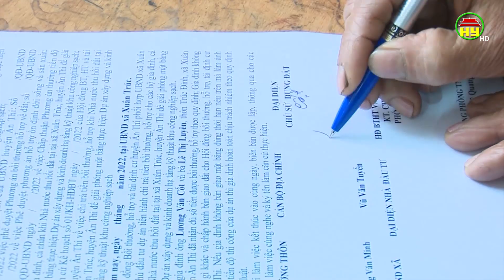Huyện Ân Thi làm tốt công tác tuyên truyền giải phóng mặt bằng KCN sạch